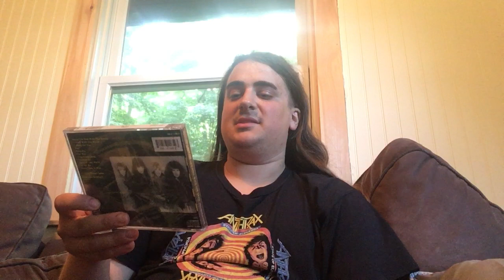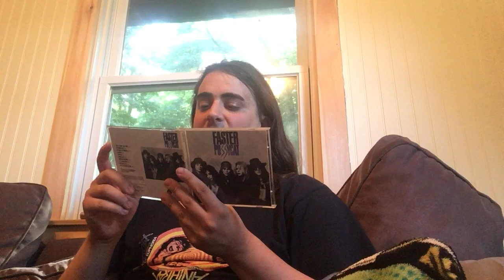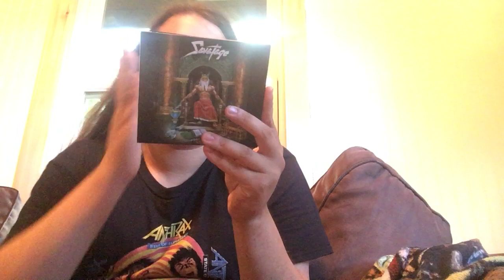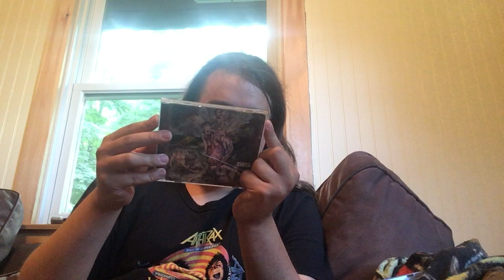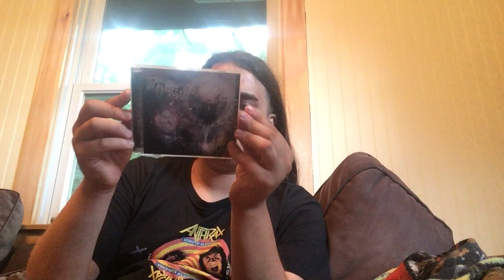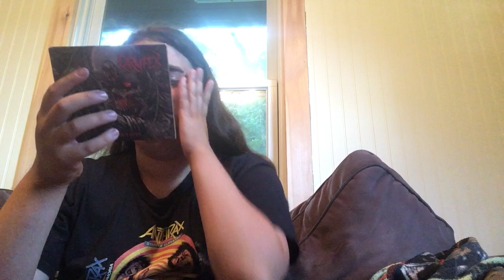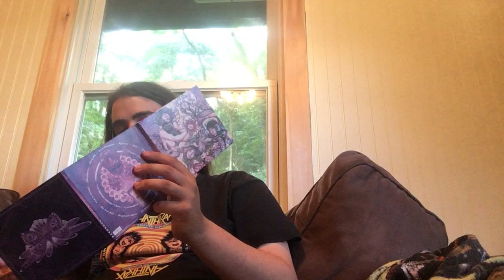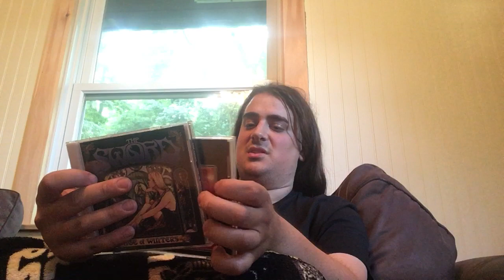New CD Pickup #35 (SUPER HUGE ASS UPDATE!)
Boy. This is by FAR the biggest CD pickup I ever did!